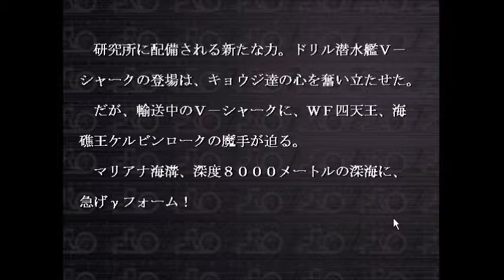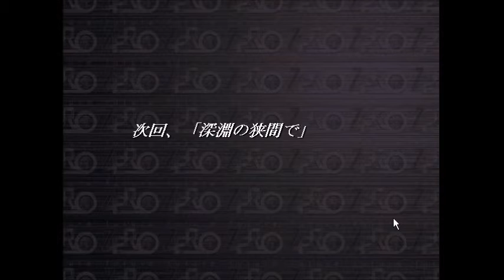フューチャー・ゼロ 014